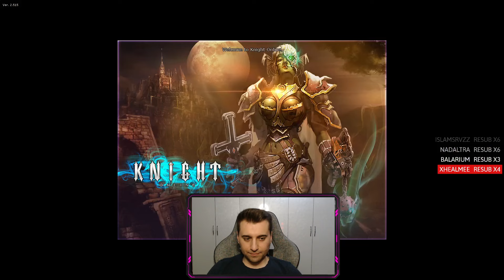SKİLLERİN ŞAHI - MANES SURVİVAL